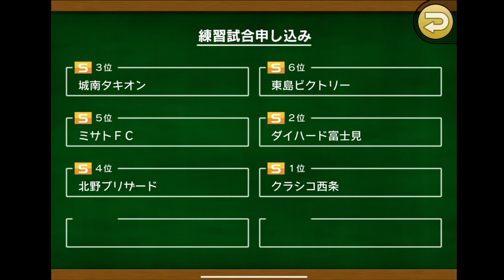【カルチョビットA】メガクラブを目指すか縛りプレイをするか縛りプレイを卒業するか悩んだ結果...#１